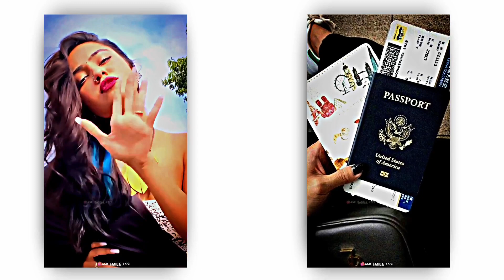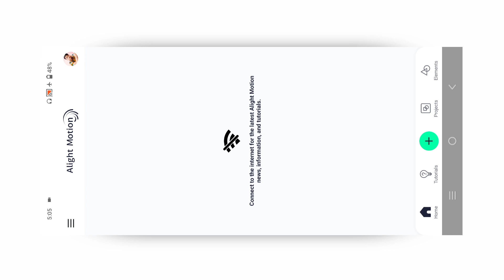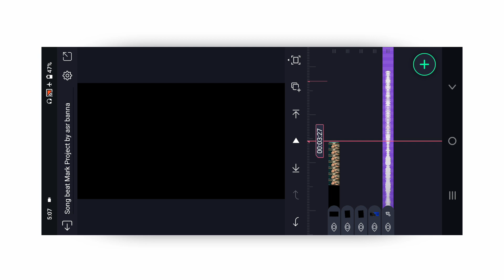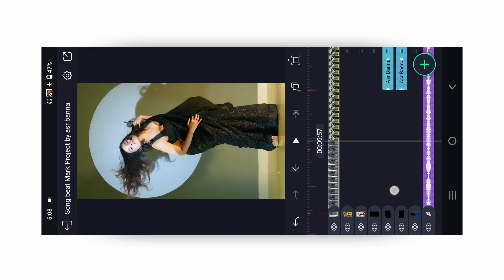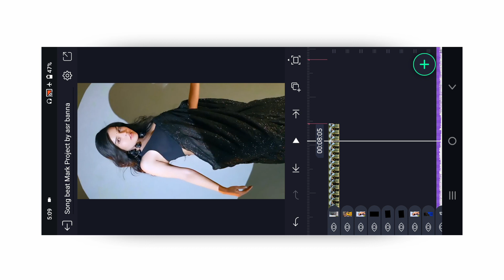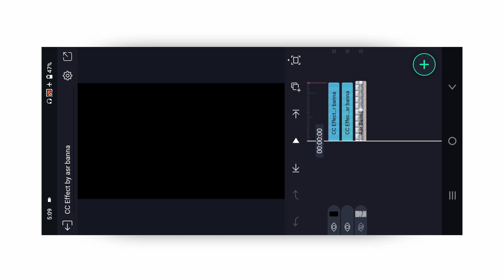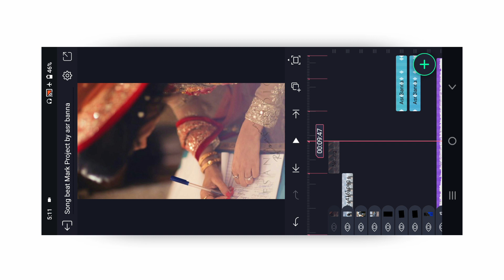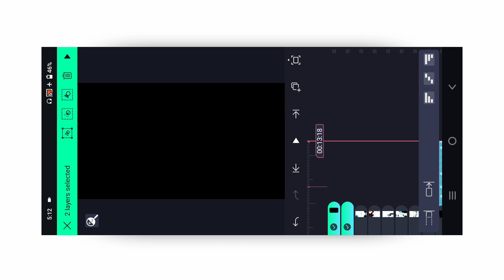o god ek baar dila de status editing | Alight Motion New video editing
ASR BANNA 7773
best friend video editing alight motion, friendship video editing alight motion,